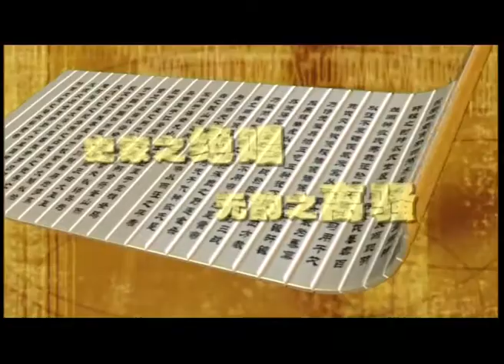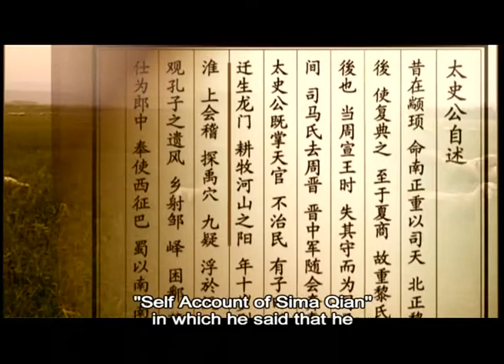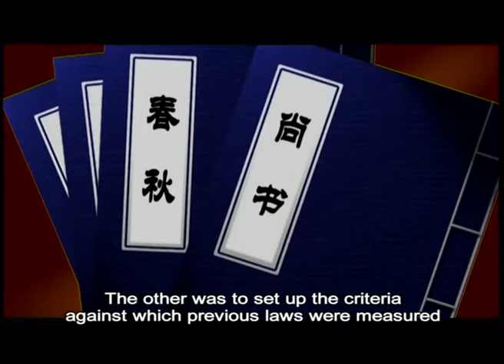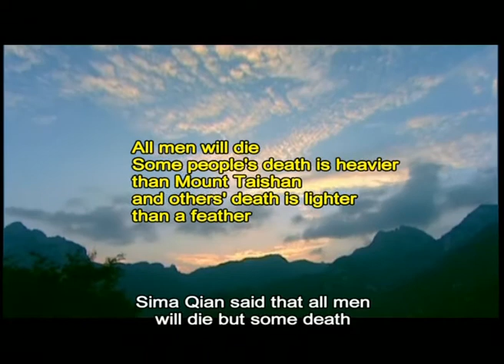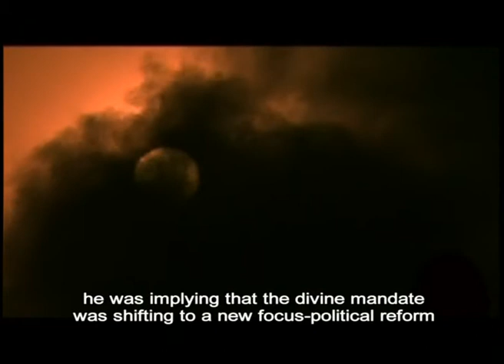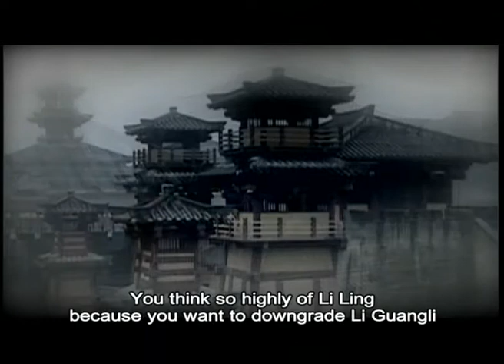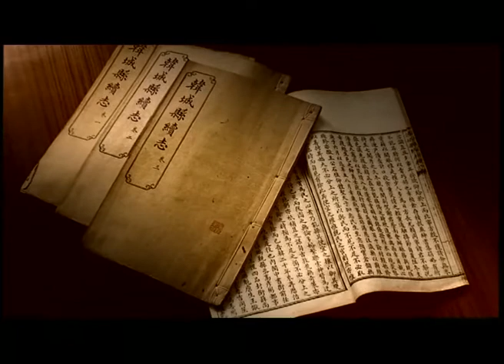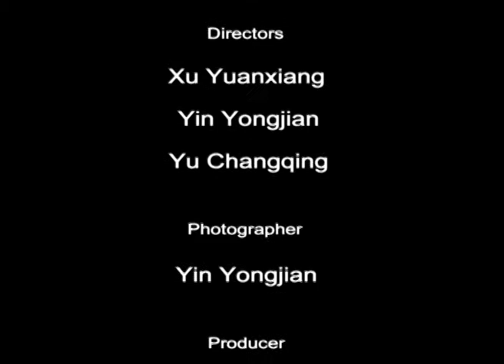The Historian Sima Qian 千秋史圣：司马迁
This documentary introduces Sima Qian, the famous historian whose name always associated with the famous book "The Historical Record". People in later generations praise him and the famous book as following "究天人之际，通古今之变，成一家之言。史家之绝唱，无韵之离骚。"

Get to know more famous and ordinary Chinese people, please check out the playlist 【中国人物】Chinese People